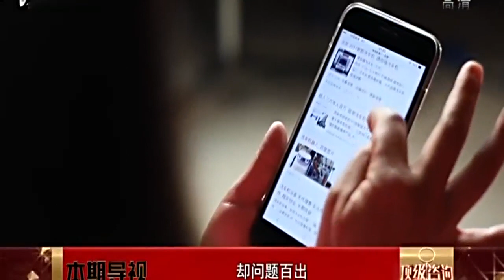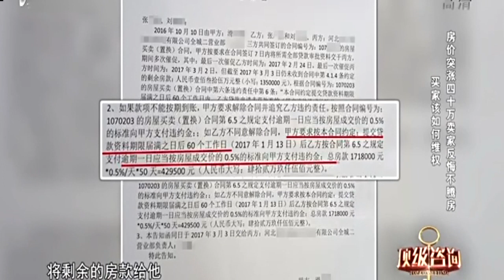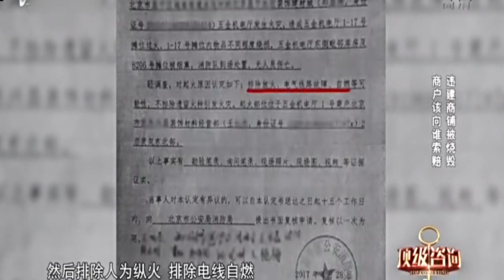頂級咨詢 第十四期：時常狂躁的父親，烏龍領獎結果